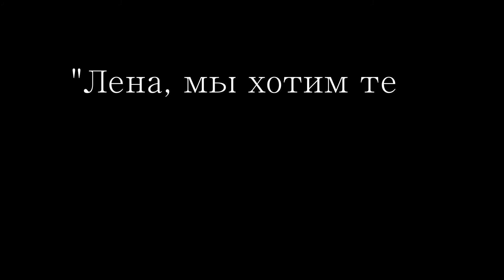LiriK & Большие Числа — Топлесс // Впервые трек размера King Size (7:40) // Модель: Елена Диденко!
Очередной супер-откровенный трек от рэппера LiriK'а и скандально известного рэп-коллектива "Большие Числа"! На сей раз в вожделенные объективы талантливых уфимских музыкантов попала замечательная и обворожительная  художница из Украины Елена Диденко!..
В ролике использованы работы фотографа Романа Мельника.